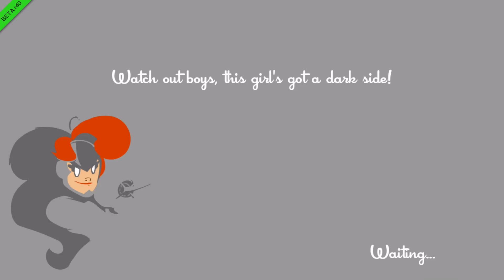Long SpeedRunners Journey - Potato mate (Ep15)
Time to play some more Speedrunners co-op crazyness!